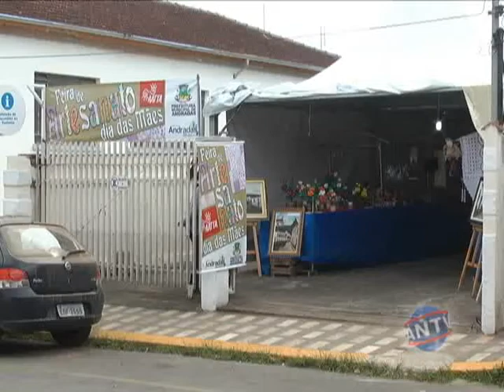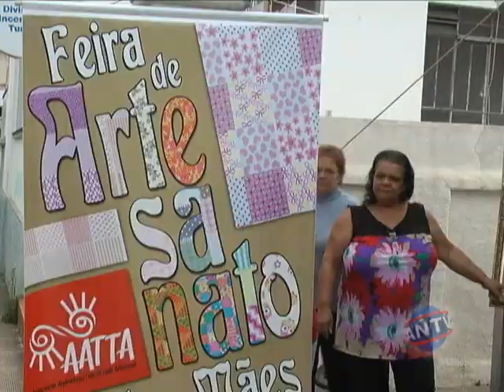Feira de artesanato para o dia das mães